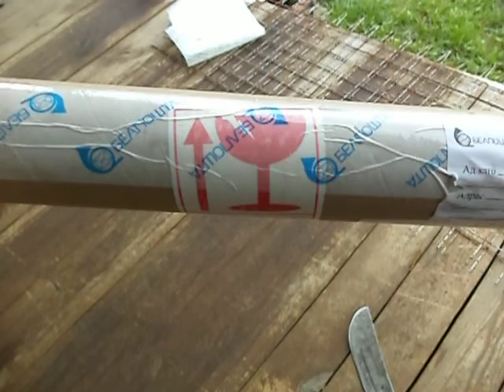Спиннинг из Китая -Johncoo thunderbolt с Тремя Верхушками.Распаковка , обзор.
Недорогой спинниг из Китая за 27,63 $ с тремя верхушками .
Распаковка и небольшой обзор по качеству.